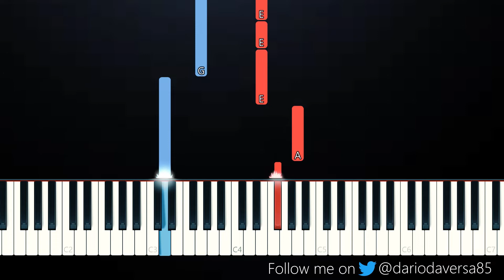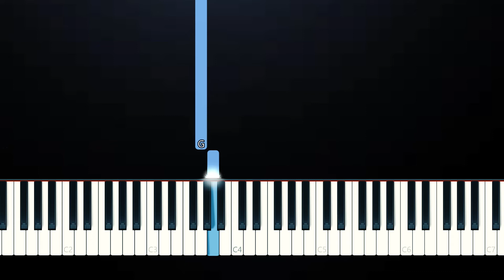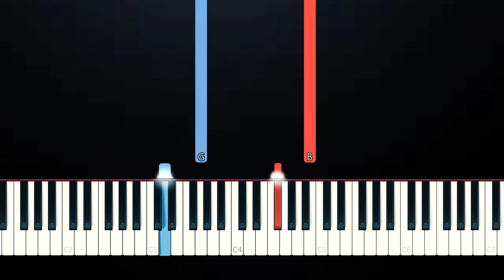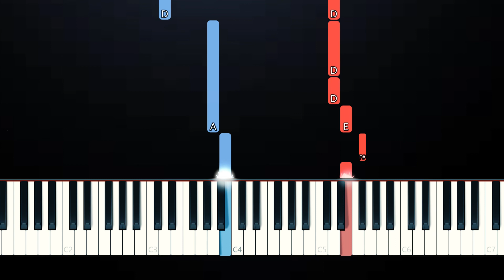Niall Horan - Black And White (SLOW EASY PIANO TUTORIAL)